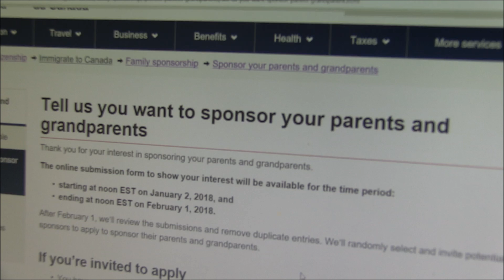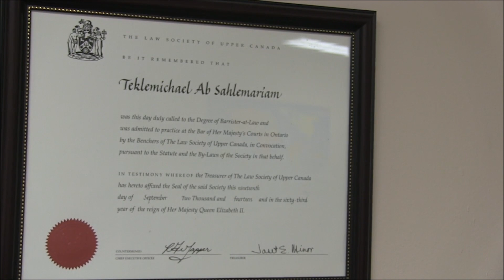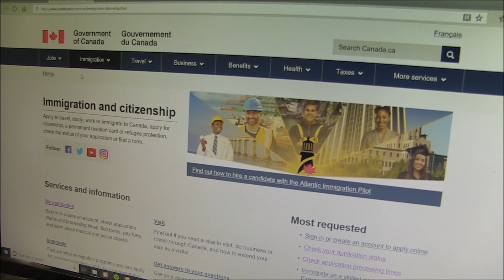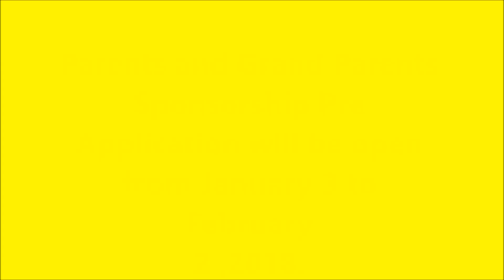How to Sponsor your parents and Grand parents to Canada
Lawyer Teklemicheal will tell you how to sponsor your parents and Grand parents to Canada